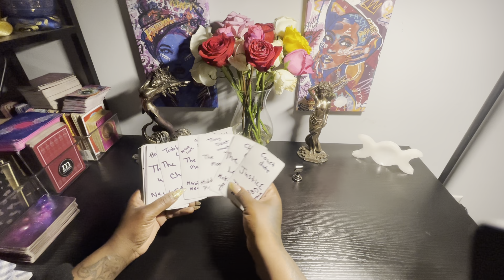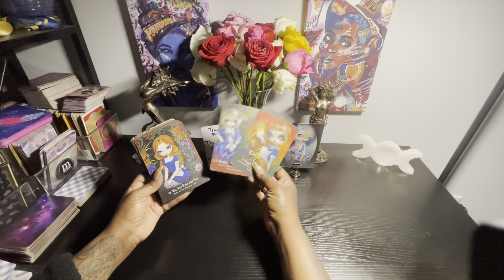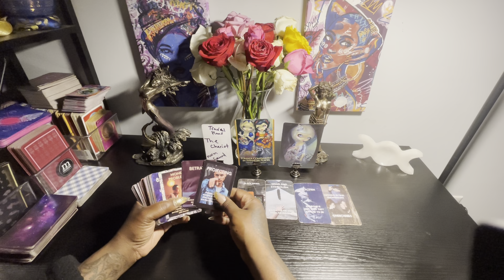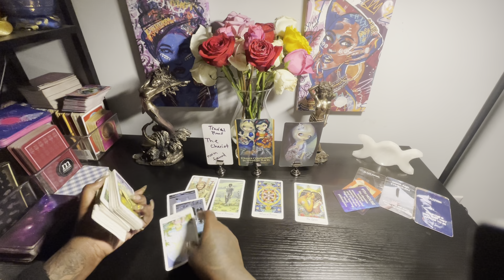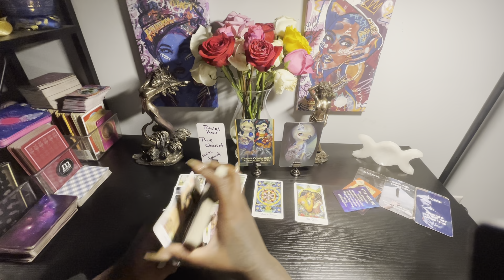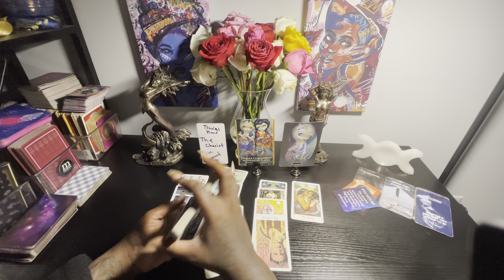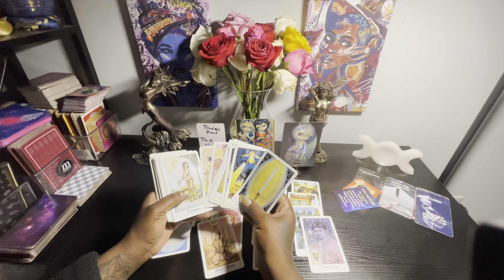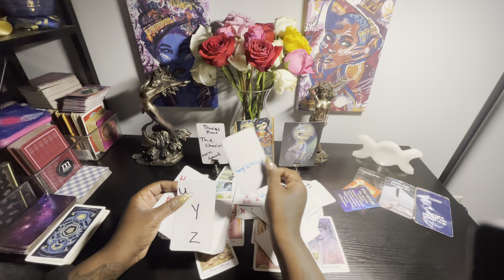New love coming in while the old love is big mad you moving on..😱